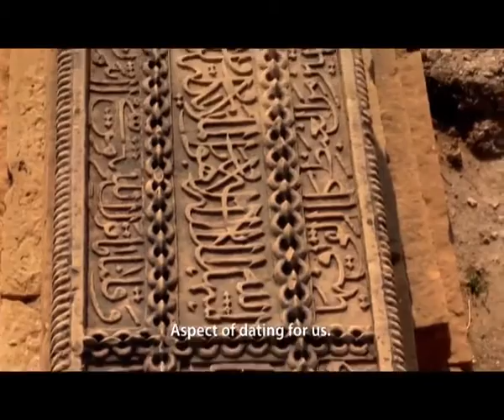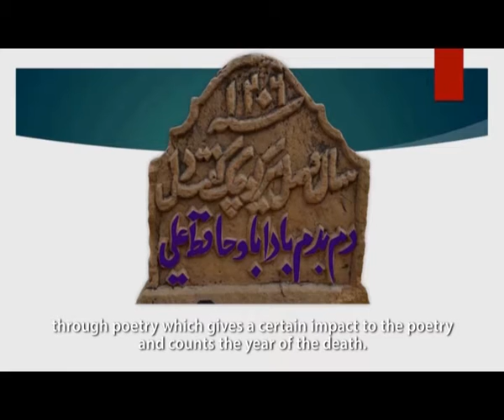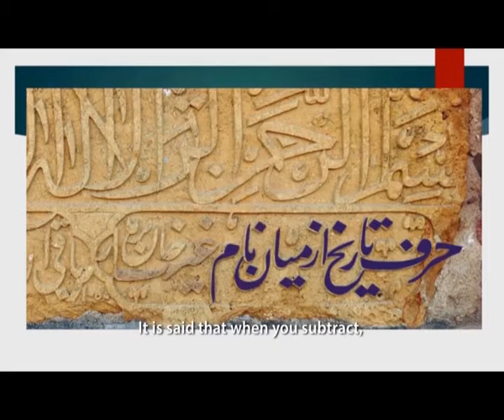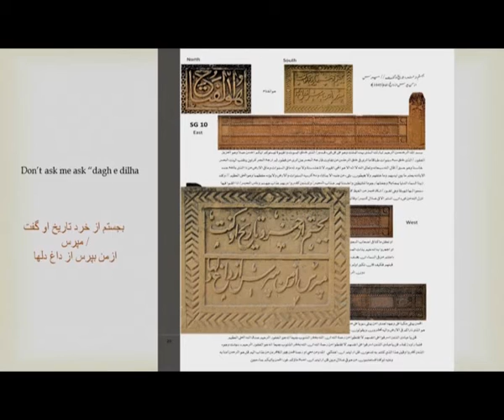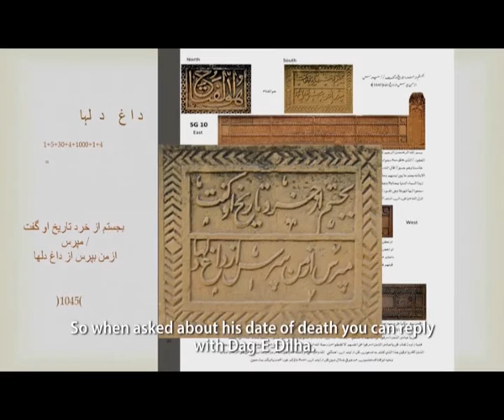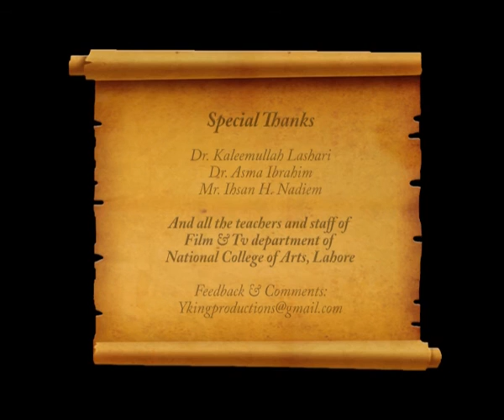Documentary on Makli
𝐃𝐫. 𝐊𝐚𝐥𝐞𝐞𝐦𝐮𝐥𝐥𝐚𝐡 𝐋𝐚𝐬𝐡𝐚𝐫𝐢